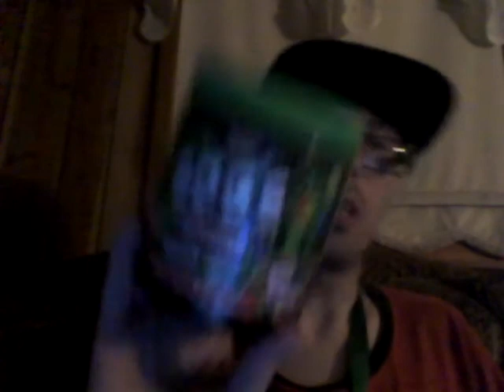Energy Drink Show 9-6-20!